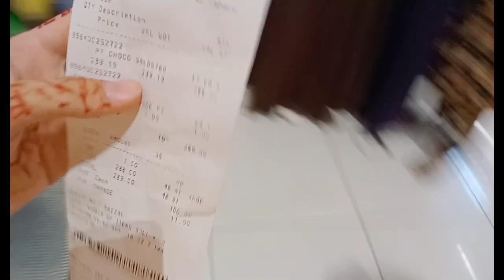Tour of packages Mall with family | pizza party 🥳 | full of happiness and enjoy...